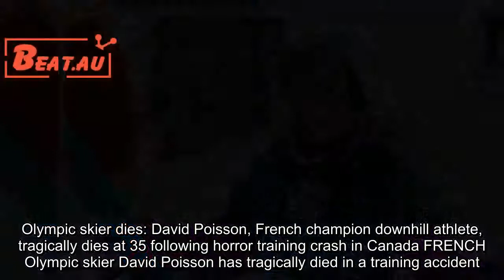Olympic skier dies: French champion David Poisson tragically dies age 35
Olympic skier dies: David Poisson, French champion downhill athlete, tragically dies at 35 following horror training crash in Canada FRENCH Olympic skier David Poisson has tragically died in a training accident. The 35 year old champion downhill skier, who won a bronze medal in the 2013 world championships, tragically died in a training accident on Monday. The heartbreaking news was confirmed by the French skiing federation, stating: "David Poisson, 35, member of the French Alpine Ski Team, World Championship medallist in 2013, died accidentally following a fall during training at the Canadian Nakiska station. "Devastated by this news, Michel Vion, president, Fabien Saguez, national technical director and all of the sports and administrative staff of the federation, join the pain of his loved ones in these particularly difficult times. "He passed away at the Canadian Nakisha ski resort, where he was preparing for the World Cup events in North America. He represented France at two Winter Olympics, finishing seventh in the downhill in 2010 and 16th in 2014. The French skiing federation added it would provide additional information "as soon as possible". Many headed to social media to share their shock at the loss of the athlete following the devastating news. Olympian Kelly VanderBeek said: "I'm in shock.France's David Poisson has died after a crash at Nakiska while training. "My heart goes out to the entire community, but especially his family, friends, and all those who loved him. "Ski Sunday presenter Chemmy Alcott added: "Can't believe the tragic news of David Poisson today. Agreat guy who was always either charging or smiling.Heart to all his family."Absolutely tragic''.